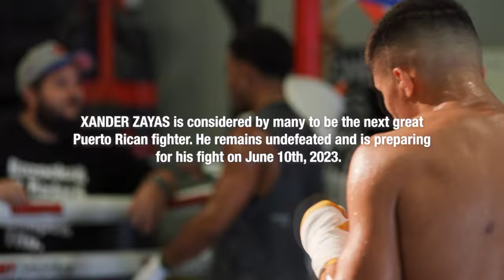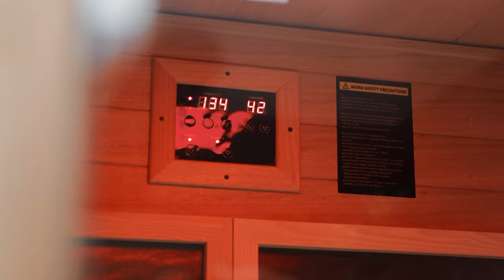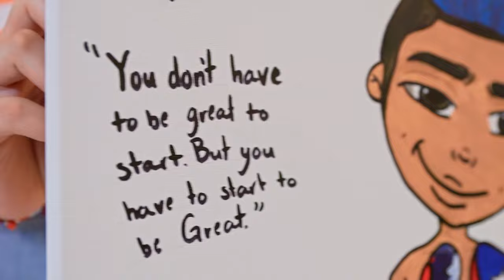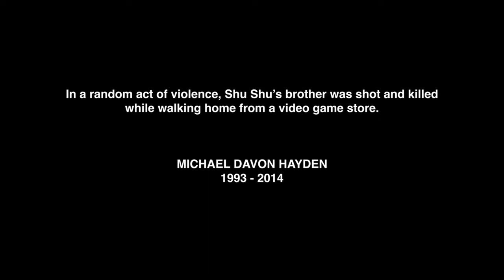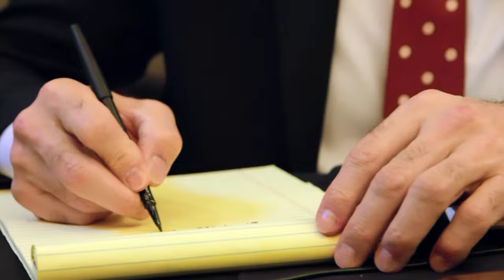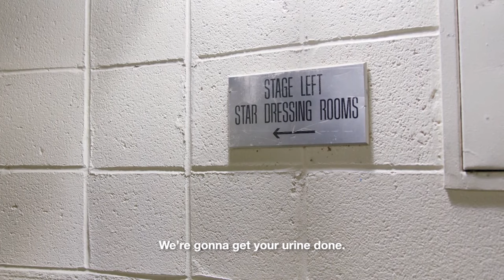BTS w/ future stars Xander Zayas & Shu Shu Carrington 🎥 | Pressure, full episode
Go behind the scenes with Xander Zayas and Bruce 'Shu Shu' Carrington as they deal with the pressure leading up to their most recent fights. Both undefeated fighters have a lot to gain and more to lose.